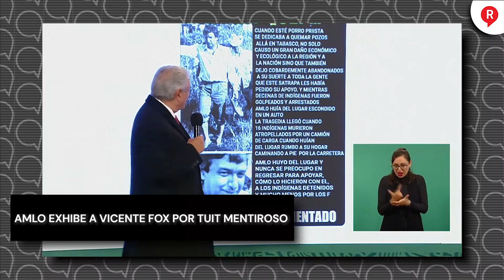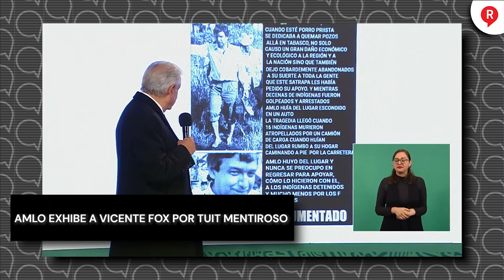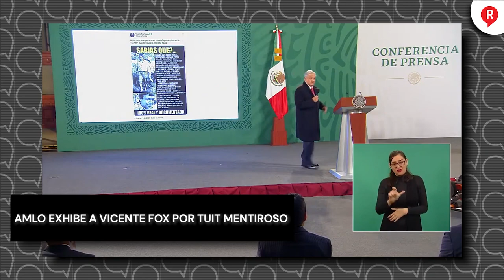AMLO exhibe a Vicente Fox por tuit mentiroso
VIDEO El presidente López Obrador tundió a Vicente Fox al que dijo "ya no tiene remedio y no está exacto".